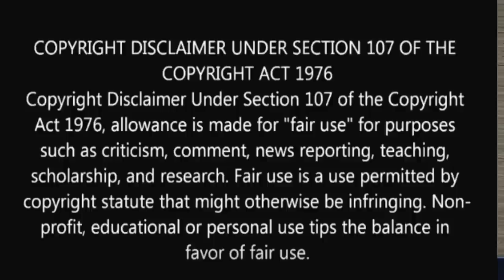The Sounds of Appalachia and the Mississippi Delta by Michael Martin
From the 2018 Abbeville Institute Summer School on Southern Identity Through Music, July 15-20, 2018, Seabrook Island, SC.